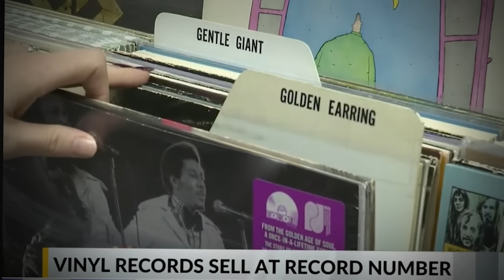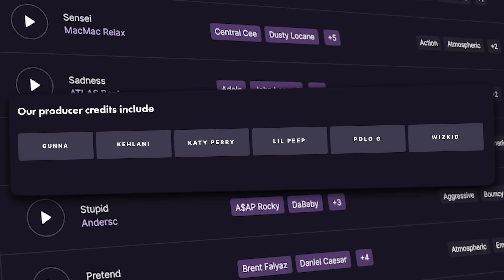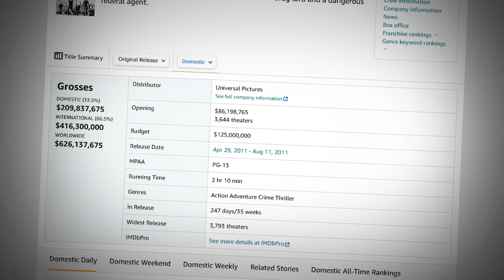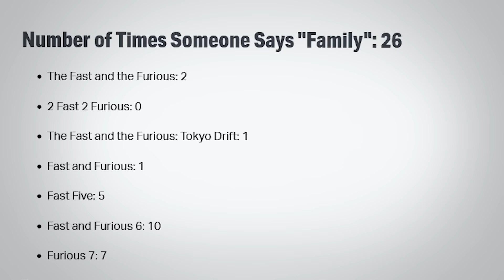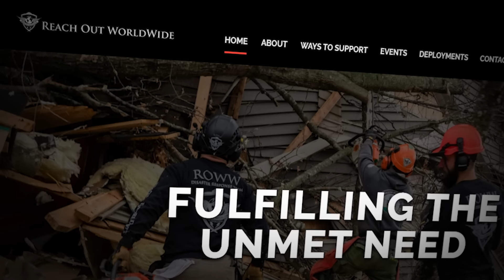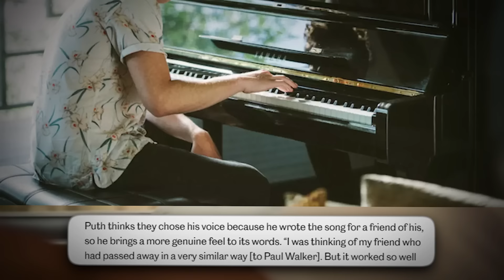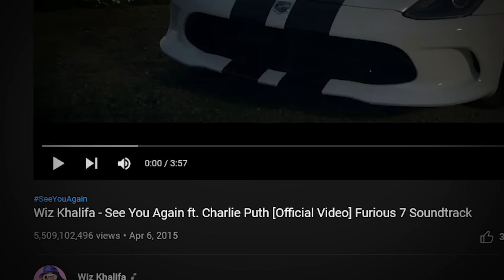The Death of Paul Walker Changed Everything..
Paul Walker inspired the Highest Selling Rap Song of All Time. Charlie Puth and Wiz Khalifa created the Number one hip hop song ever with "See You Again." And it changed music history.